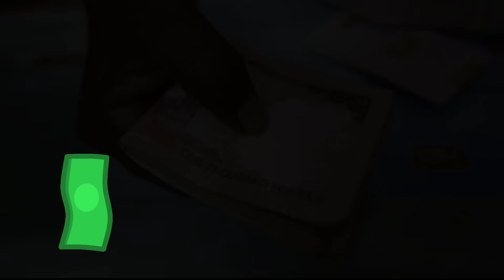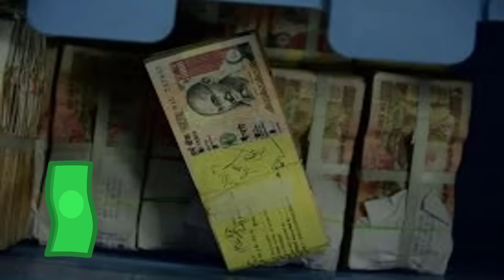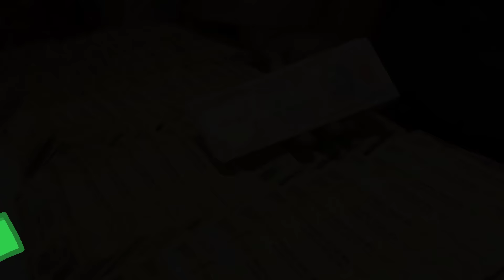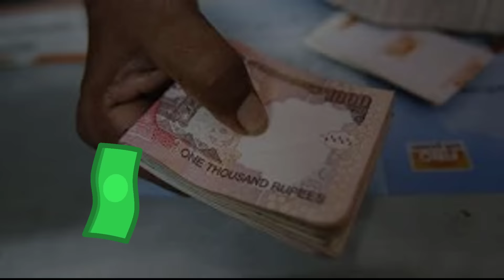500 and 1000 rupee notes banned in India from Nov 8th mid night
Latest News Indian Gov has banned  500 rupee and 1000 rupee note.
1000 rupee notes banned from 9th November
500 rupee notes banned from 9th November